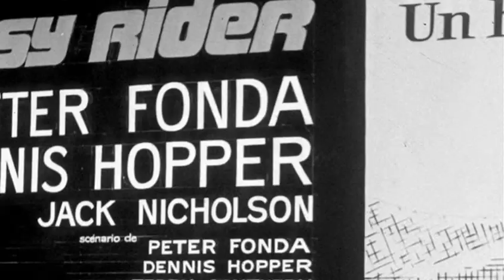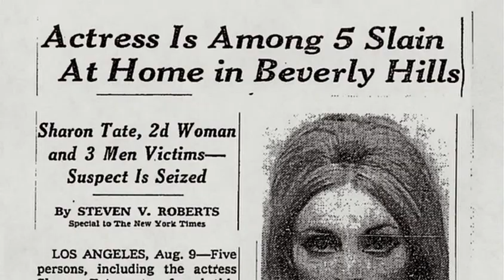IFGN Film School: The Roots of Counterculture, Part 2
Part Eight in a film series which focuses on creating motion pictures, both inside and outside the Hollywood studio system. Narrated by William H. Macy.
For educational and instructional purposes only.